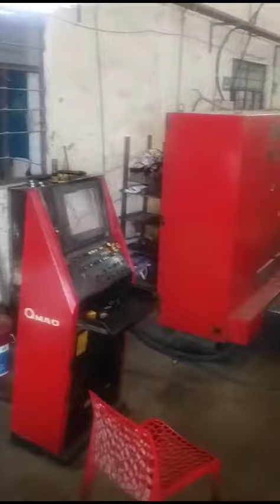Buy & Sell Machines Quickly - Zatpatmachines - Turret Punch Press - Amada - EM2510NT - 2008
Zatpatmachines is connecting buyers/Sellers of Used/ new Metal, Plastic & Wood Processing Machines.